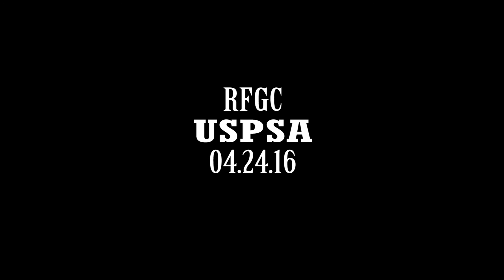RFGC USPSA Match - April 24th, 2016 - Andrew - Limited Grand Master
I ended up taking 1st overall in Limited and 2nd Overall in the match.
I hurt my back the previous day and every time I launched from a position I felt sharp pain in my lower back. And every wide transition I felt more sharp pain shooting through my back. Today was not a pleasant experience.
But I was very consistent and got my points leading to a win.

Division - Limited
Class - Grand Master
Gun - Brazos Custom 2011